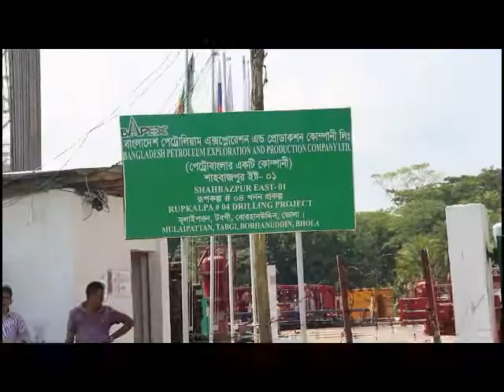BHOLA GAS Field || BANGLA TV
Bhola is on floating gas. BAPEX Managing Director Mr. Shousad Islam has illuminated Agus in the gas that has come from the Shahbazpur East-1 well of Bhola in the morning. Gasoline from 3,500 psi pressure is coming out from that. It is believed that there is a reserve of 700 billion gas reserves. The stock will be confirmed after the second test, said Prosec Director Jamal Uddin Ahmed. The news of gravy tireb gas tired crowd gathered. When the work was inaugurated three months ago, Commerce Minister Tofail Ahmed The Russian gazpop company digs it.